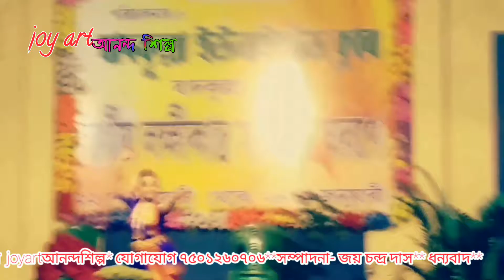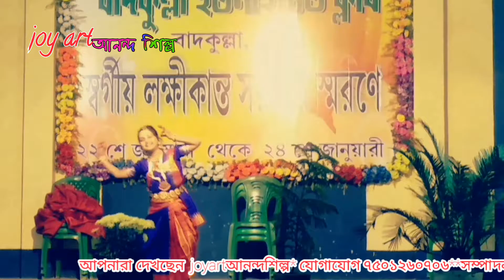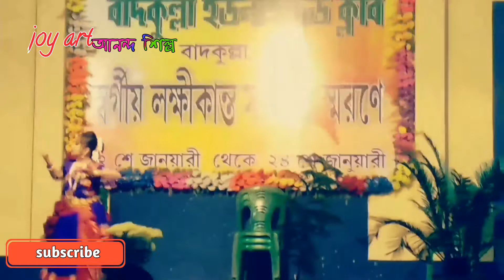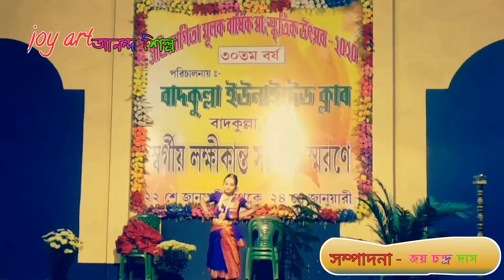জয় হরপ্রিয়া শিবরঞ্জিনী || নৃত্যানুষ্ঠান || বাদকুল্লা ইউনাইটেড ক্লাব